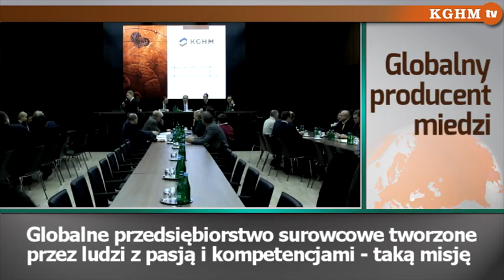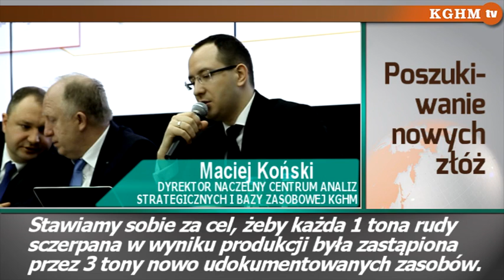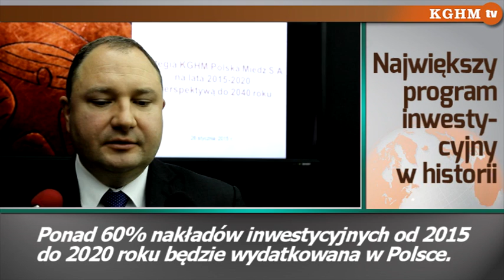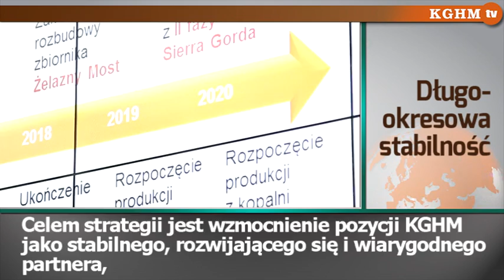2015 01 28 Nowa strategia KGHM